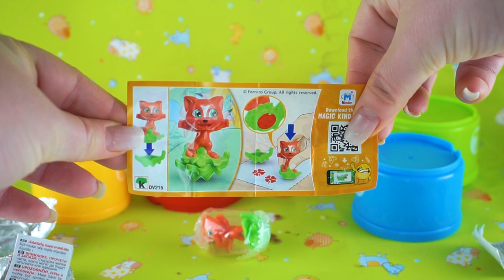Mainan kecil! Membuat mainan anak-anak! Mainan Perempuan terbaru! Mainan baru! New toys for kids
Mainan Anak Toys TV: in this video we are playing with a little toys for kids. We make toys with eggs and have fun

Mainan Anak Toys TV: dalam video ini kami bermain dengan mainan kecil untuk anak-anak. Kami membuat mainan dengan telur dan bersenang-senang
Sampai jumpa di video berikutnya dengan banyak mainan baru.

Enjoy & have fun with videos with toys for children, toddlers and babies.